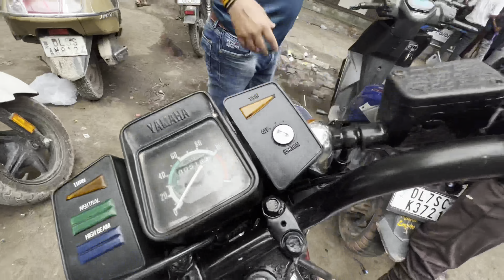Yamaha RX 100 full modifications